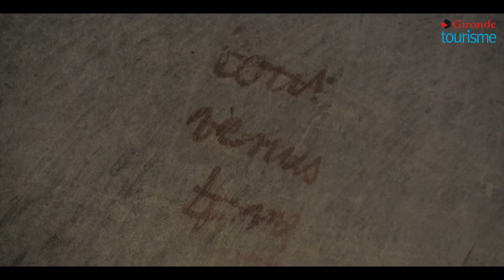Les Caves de la Vignolle